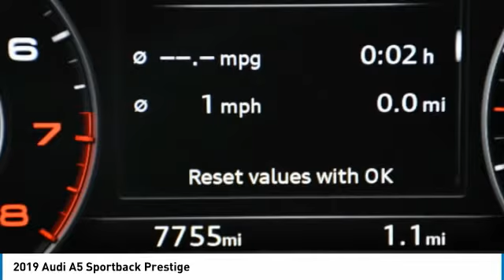2019 Audi A5 Sportback K5439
2019 AUDI A5 SPORTBACK Palmetto Bay, FL
Stock# K5439

Priced THOUSANDS below KBB!! This Car is TRUST VERIFIED. With locations in Doral, Broward, Miami, Orlando, Kendall and West Palm Beach, HGreg.com is the FASTEST GROWING automotive group in North America.Clean CARFAX. quattro, Black w/Leather Seating Surfaces, 10 Speakers, 4-Wheel Disc Brakes, ABS brakes, Air Conditioning, Alloy wheels, AM/FM radio, Anti-whiplash front head restraints, Audi smartphone interface (Apple CarPlay/Android Auto), Auto-dimming Rear-View mirror, Automatic temperature control, Brake assist, Bumpers: body-color, Compass, Delay-off headlights, Driver door bin, Driver vanity mirror, Dual front impact airbags, Dual front side impact airbags, Electronic Stability Control, Emergency communication system: Audi connect CARE, Exterior Parking Camera Rear, Four wheel independent suspension, Front anti-roll bar, Front Bucket Seats, Front Center Armrest, Front dual zone A/C, Front fog lights, Front reading lights, Front Sport Seats, Garage door transmitter: HomeLink, Heated door mirrors, Illuminated entry, Knee airbag, Leather Seating Surfaces, Leather Shift Knob, Leather steering wheel, Occupant sensing airbag, Outside temperature display, Overhead airbag, Overhead console, Panic alarm, Passenger door bin, Passenger vanity mirror, Power adjustable front head restraints, Power door mirrors, Power driver seat, Power Liftgate, Power moonroof, Power passenger seat, Power steering, Power windows, Radio data system, Radio: Audi Sound System, Rain sensing wipers, Rear air conditioning, Rear anti-roll bar, Rear reading lights, Rear seat center armrest, Rear window defroster, Remote keyless entry, Security system, Speed control, Speed-sensing steering, Speed-Sensitive Wipers, Split folding rear seat, Steering wheel mounted audio controls, Tachometer, Telescoping steering wheel, Tilt steering wheel, Traction control, Trip computer, Turn signal indicator mirrors, USB Cables, Variably intermittent wipers, Wheels: 18  x 8.5  5-Arm-Dynamic Design, Wheels: 19  x 8.5  5-Parallel-Spoke Design, Sport Package, quattro, Black w/Leather Seating Surfaces.Although every reasonable effort has been made to ensure the accuracy of the information contained on this site, absolute accuracy cannot be guaranteed. Dealer is not responsible for errors and omissions. All vehicles are subject to prior sale. Price does not include applicable state sales tax, title, license plate, pre-deliver service charge of $1299.00 (This charge represents costs and profit to the dealer for items such as inspecting, cleaning, and adjusting vehicles, and preparing documents related to the sale), electronic service charge of $699.00 (This charge represents costs and profit to the dealer for items such as inspecting, cleaning, and adjusting vehicles, and preparing documents related to the sale).